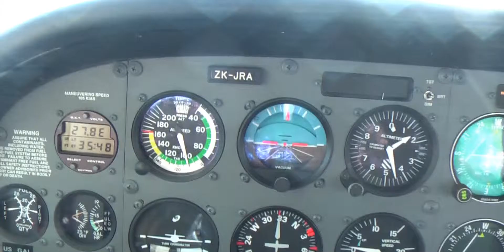Flying With Auckland Aero Club - May 2011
Auckland Aero Club offers a flight package for 3 which allows the person in the co-pilot's seat to experience how feels to take the stick and drive an airplane around the sky while seeing the sights of jolly old Auckland town from above like the seagulls, shags and superheroes do.

This was one of my 36th birthday presents.

The song is "Electric Soup" by Atlanta based rock beasts The Killing Swarm, available as mp3 download on Amazon.